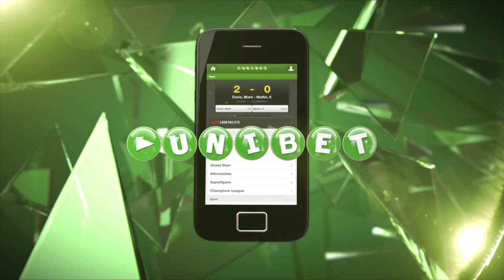Se startopstillingen mod SønderjyskE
Så er startopstillingen til kampen mod SønderjyskE klar. Se den i videoen her:
Wiland, Remmer, Stadsgaard, Mellberg, Bengtsson, Claudemir, Kristensen, Toutouh, Delaney, Gislason og Vetokele
Bænk: Christensen, Margreitter, Jacobsen, Adi, Felfel, Amankwaa, Bolaños.